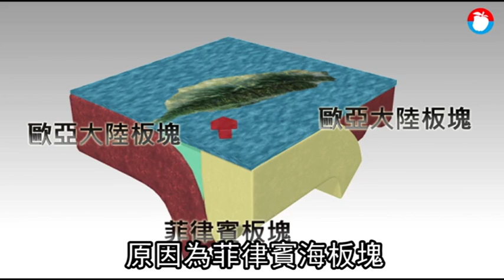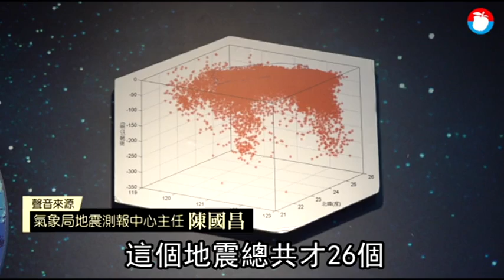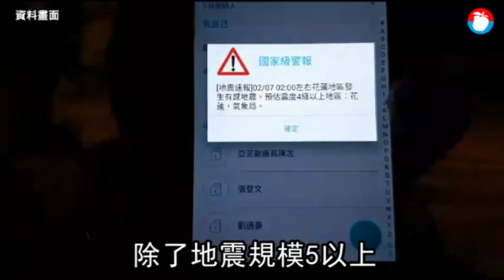罕見！台東5.6地震震央在中央山脈 46年僅出現26次 | 蘋果新聞網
南台灣地牛翻身！就在今天上午9時52分，南台灣發生規模5.6地震，震央在台東縣延平鄉，地震深度10公里，全台幾乎都感受到地震威力，連台北市都有2級。各地最大震度，高雄市桃源、屏東縣三地門、嘉義縣番路4級，台東縣卑南、花蓮縣富里、台南市3級，新北市、台北市2級。氣象局地震測報中心指出，今天規模5.6地震震央在中央山脈，比較少見，但不至於罕見。